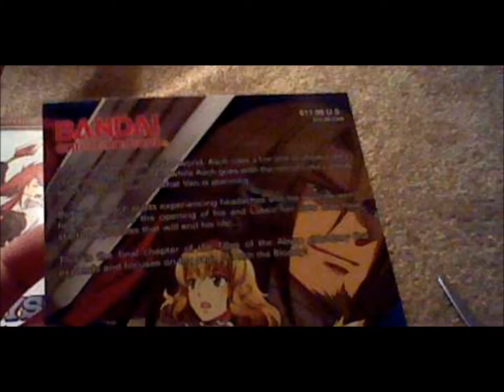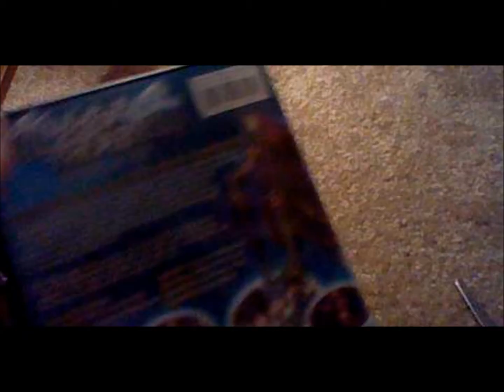Tales of the abyss part 2 limited edition unboxing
a unboxing